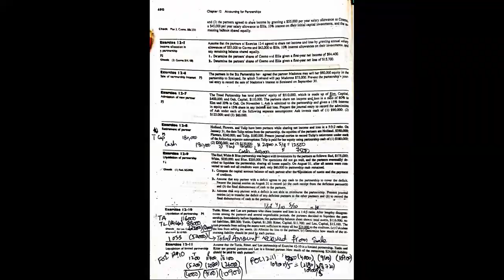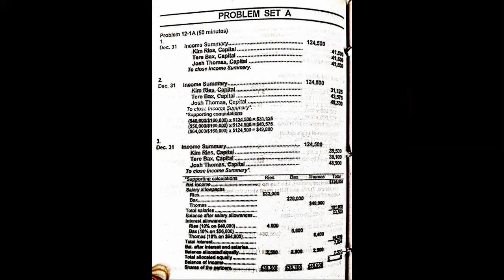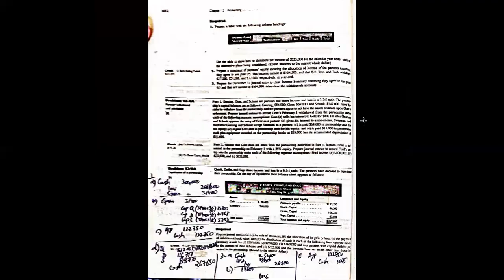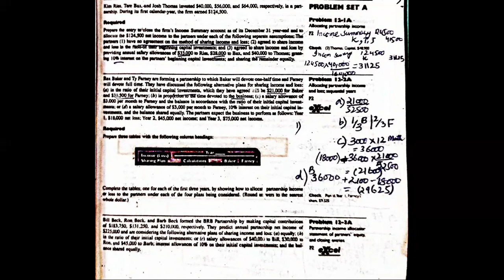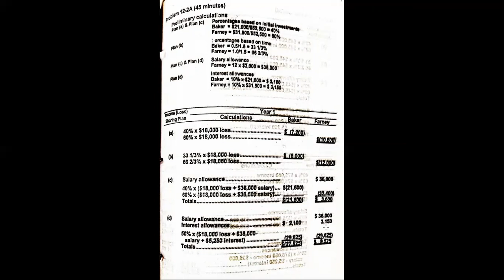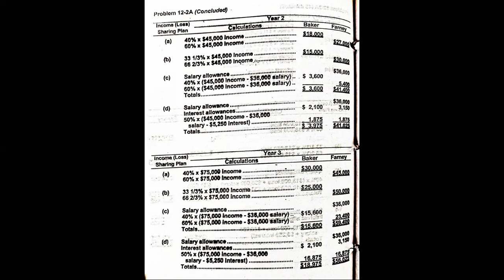Chapter 12 Accounting for Partnership Financial Accounting 2 part 12